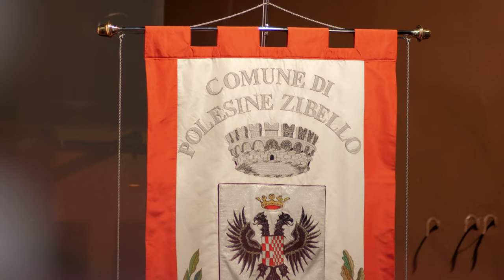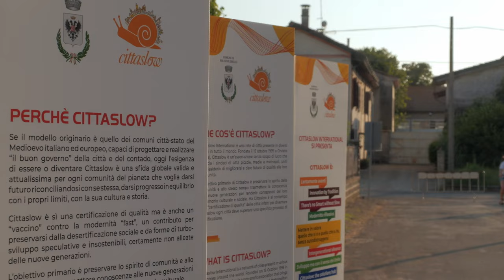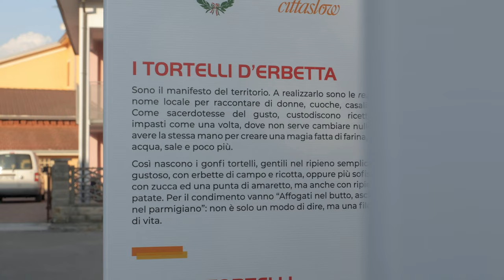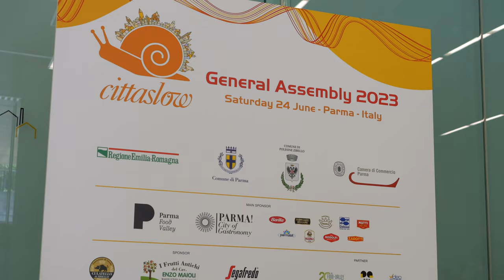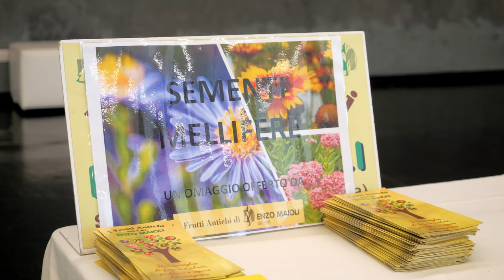Cittaslow General Assembly 2023 - Parma / Polesine Zibello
Parma  - Polesine Zibello | 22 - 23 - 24 June
1st International Summit "Cittaslow Rivers and Lakes"